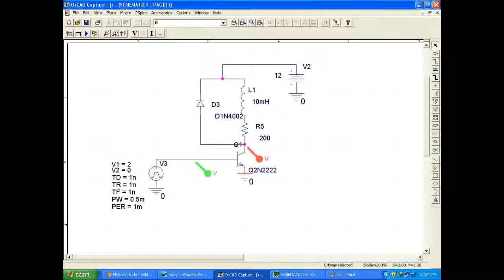flyback /Freewheeling diode simulation in pspice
A detailed explaination and simulation is given here . It's not a spam or whatever. if you want to know the importance of freewheeling/flyback diode.